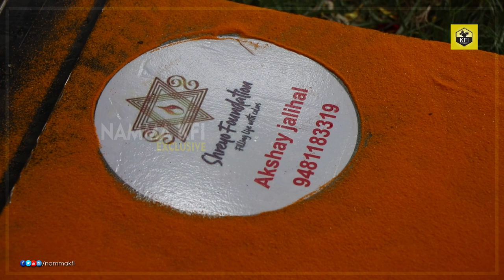ಪುನೀತ್ ರಾಜಕುಮಾರ್ ರಂಗೋಲಿ ವಿಡಿಯೋ | Puneeth Rajkumar Rangoli Video | Power Star Punith Rajkumar Samadhi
Puneeth Rajkumar Rangoli Video, Puneeth Rajkumar Funeral/Last Rites/Haalu Thuppa, Puneet Wife Ashwini, Punith Daughter Driti, Puneeth Rajkumar Family, Puneeth Rajkumar Sisters, Puneeth Rajkumar Last Video, Power Star Puneeth Rajkumar News